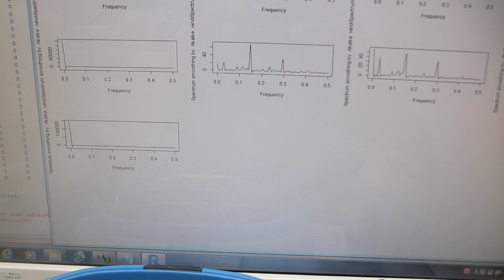超音波洗浄器に、スイープ発振によるメガヘルツ超音波を追加した超音波制御実験ーー超音波の非線形現象をいコントロールする技術ーー（超音波システム研究所）